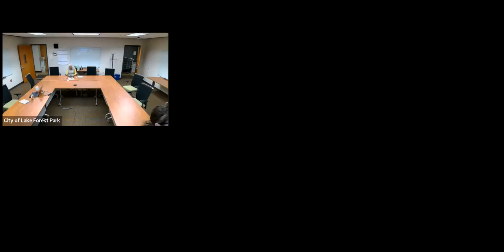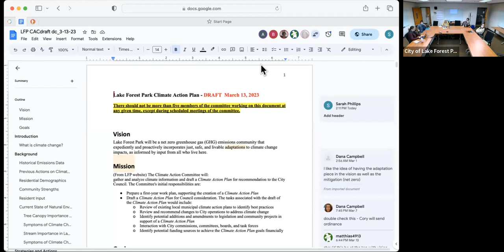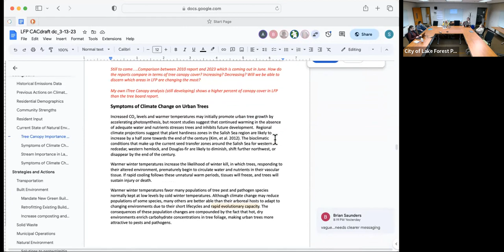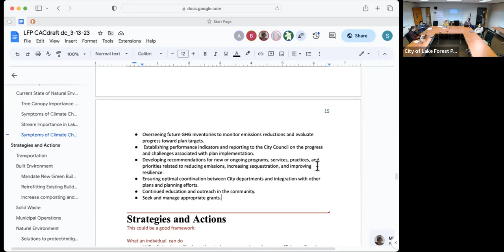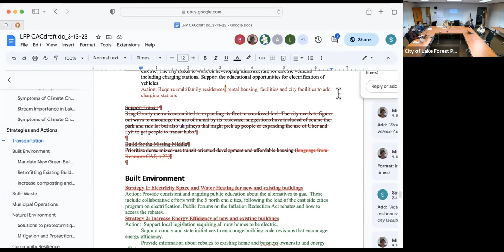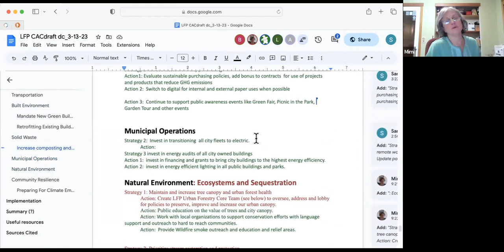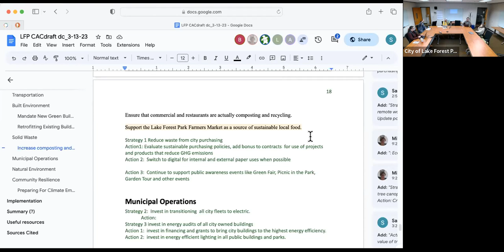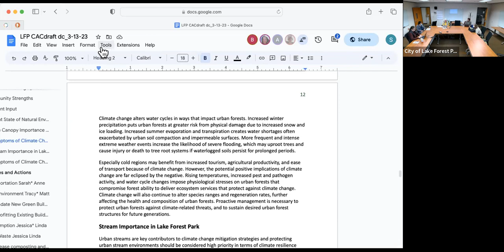April 4, 2023 Climate Action Committee Meeting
City of Lake Forest Park April 4, 2023 Climate Action Committee meeting.

Agenda

1. CALL TO ORDER: 7:00 P.M.
2. WELCOME AND INTRODUCTIONS
3. ADOPTION OF AGENDA

4. REVIEW/APPROVE MEETING MINUTES
A. March 7, 2023 Minutes

5. CITIZEN COMMENTS

6. CURRENT BUSINESS
A. Climate Action Plan
• Go through draft and create writing teams
B. Reports from Communication Team
C. Reports from Data Team
D. Chair Updates
E. Green Fair Updates and Coordination
F. Other

7. ADJOURN